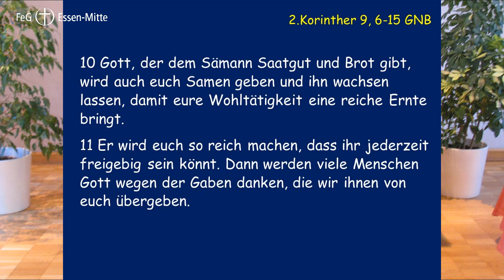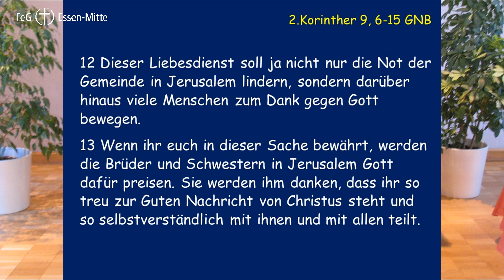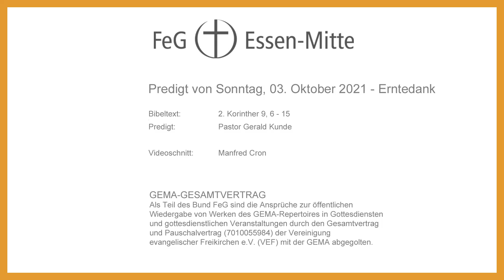„Gemeinsam Gott danken“ | Predigt am 03. Oktober 2021 | Pastor Gerald Kunde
Gottesdienst der Freien evangelischen Gemeinde Essen-Mitte am 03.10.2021 | „Gemeinsam Gott danken“

Die Freie evangelische Gemeinde Essen-Mitte lebt ausschließlich von Spenden und erhält keine Kirchensteuer. Wenn Ihnen dieses Video gefallen hat und Sie unsere Arbeit unterstützen möchten, können Sie hier spenden:

FeG Essen-Mitte
IBAN: DE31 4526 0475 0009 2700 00
BIC: GENODEM1BFG

Bibeltext:   2. Korinther 9, 6-15
Predigt:   Pastor Gerald Kunde

Videoschnitt:   Manfred Cron

GEMA-GESAMTVERTRAG
Als Teil des Bund FeG sind die Ansprüche zur öffentlichen
Wiedergabe von Werken des GEMA-Repertoires in Gottesdiensten
und gottesdienstlichen Veranstaltungen durch den Gesamtvertrag
und Pauschalvertrag (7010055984) der Vereinigung
evangelischer Freikirchen e.V. (VEF) mit der GEMA abgegolten.